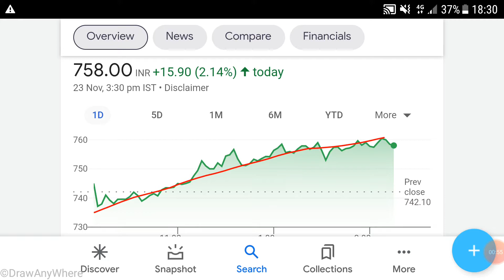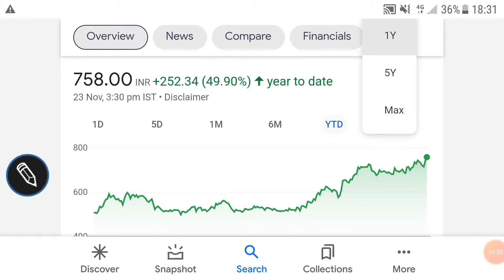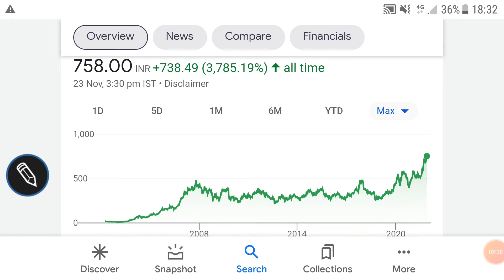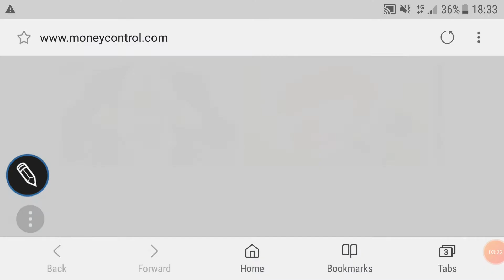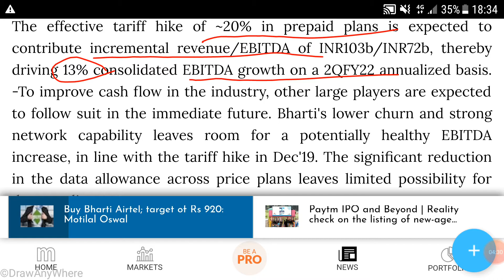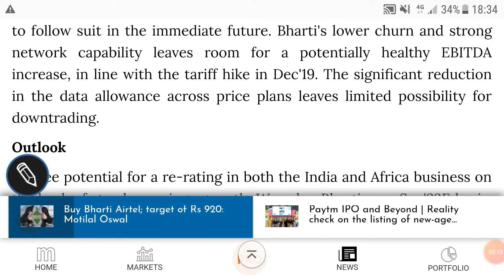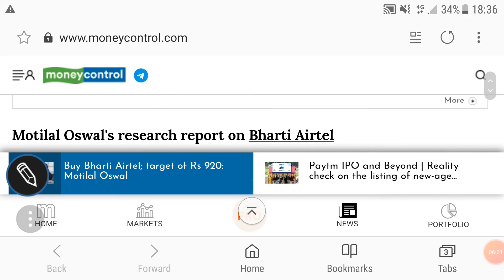BHARTI AIRTEL SHARE PRICE ANALYSIS🌹BREAKING NEWS🌹TARGET🌹FINANCIALS🌹BUSINESS OUTLOOK🌹अब कया करें?🌹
BHARTI AIRTEL SHARE PRICE ANALYSIS🌹

last video:-
JSW STEEL SHARE PRICE ANALYSIS🌹

Other video topics:
Stock investment
Stock analysis
Stock recommendations